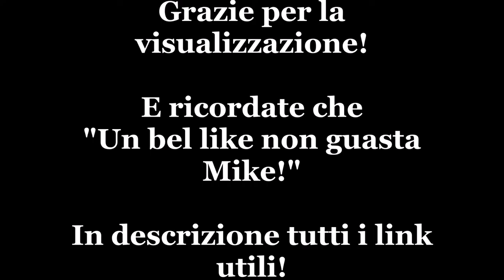BooksReview - "Il Libro della Giungla" di Joseph Rudyard Kipling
Un fantastico quanto istruttivo classico per ragazzi.

E qui di seguito i tre brani tratti dalla colonna sonora del film "Il libro della giungla" (2016) usati come sottofondo musicale...